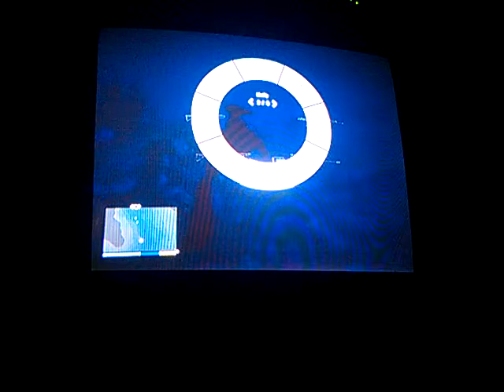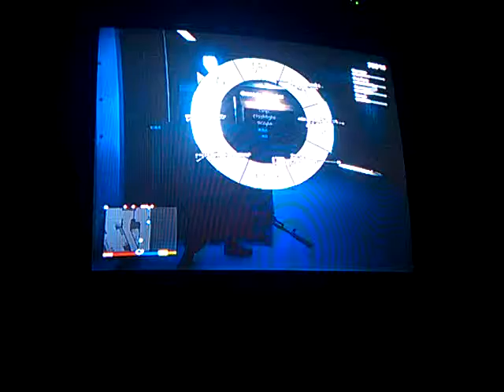Grand Theft Auto V playthrough pt79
Me and Mohamed's playthrough of Grand Theft Auto V on Xbox 360.